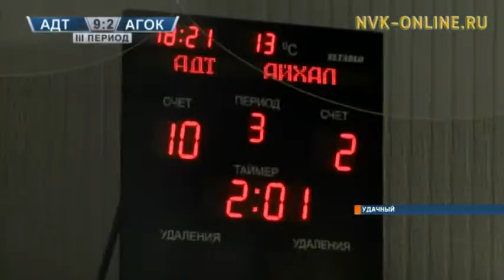Кубок профсоюза «Профалмаз» по хоккею с шайбой остался в Удачном